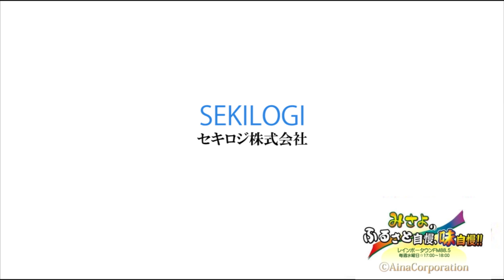技術の力で自由を感じられる教育現場へ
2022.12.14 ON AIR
【本日のゲスト】
前向き授業作りネットワーク副代表
Tae-Bo®（タエボー）公認インストラクター
泉調（いずみ しらべ）様

※新型コロナウイルス感染症予防対策につきまして
番組では新型コロナウイルス感染予防対策を実施しております。
スタジオ内の空調・殺菌、出演者の感染予防（入室時の検温・手洗い等）を実施しております。

FM88.5 レインボータウンfm　地域活性化番組「みさよのふるさと自慢、味自慢!!」

この番組では全国各地のふるさと自慢（食や文化等）を東京のスタジオより生放送で情報発信し、少しでも多くの方に知って頂き、地域活性化に繋げることを目的としています。また、この放送はインターネット（サイマルラジオ・YouTubeライブ）でも情報発信しており、世界中で視聴することが出来ます。

上記ＵＲＬをクリックして頂き「関東」の下の方にレインボータウンｆｍがございます。
ロゴマークの横にあるスピーカーマークをクリックして頂きますとリアルタイムで放送をお聞き頂けます。

映像をお楽しみになりたい方はyoutubeライブからご覧頂けます。